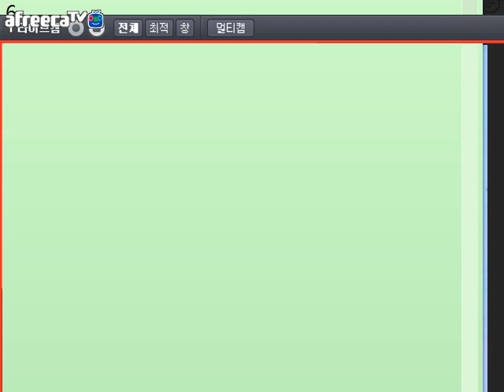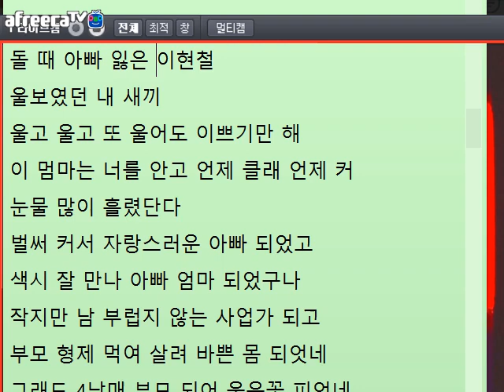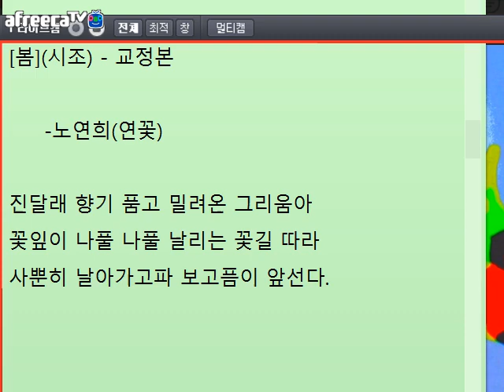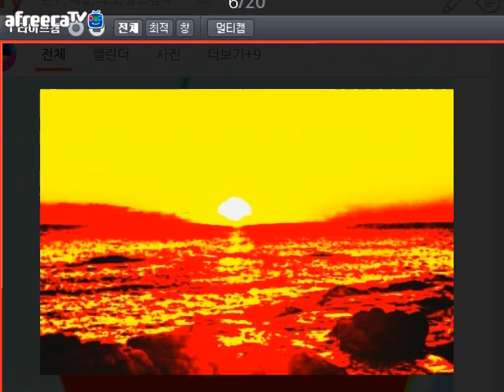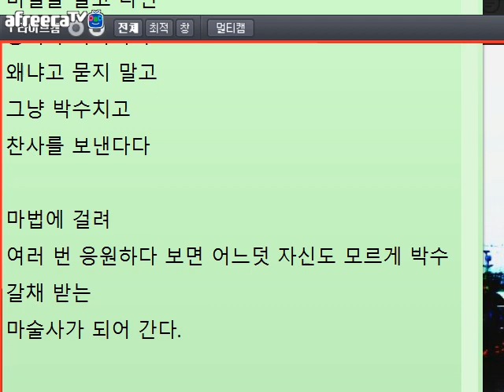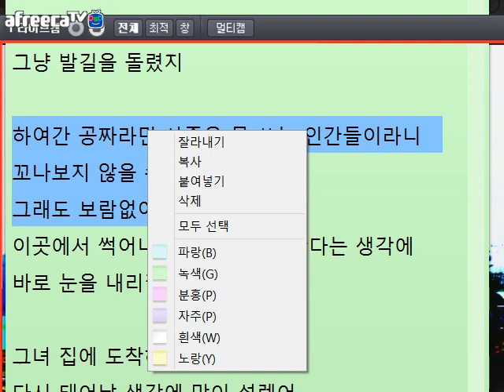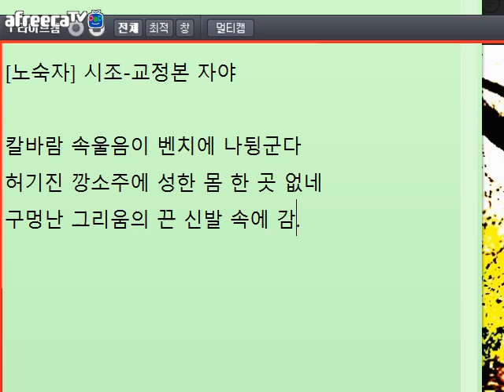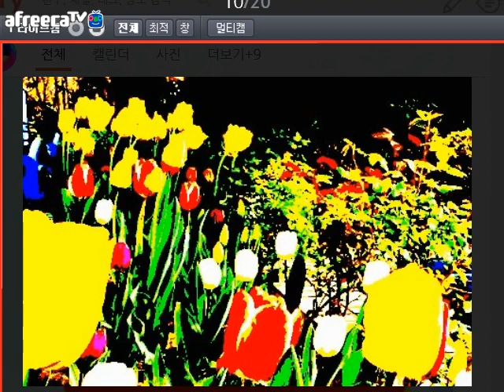[문학토크1308]타고르 "키탄잘리"/문학박사 박덕은TV